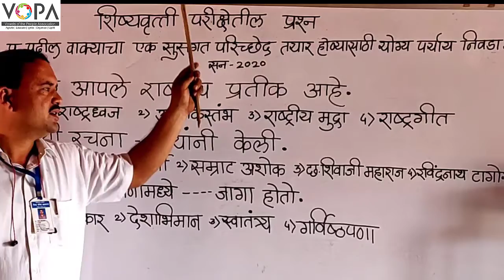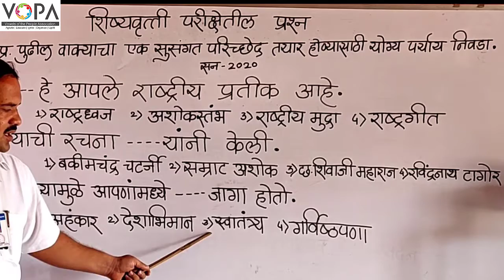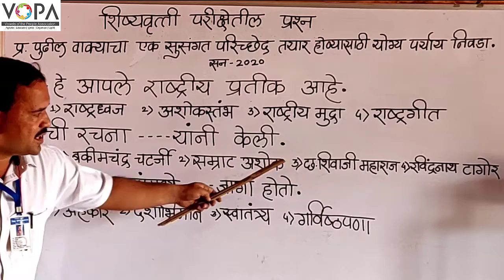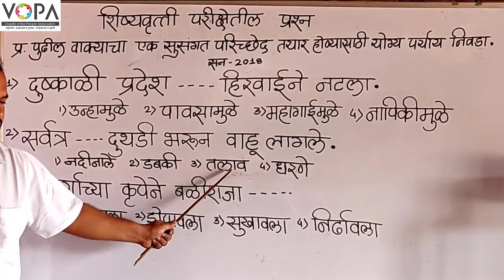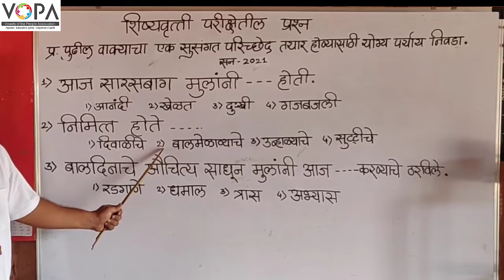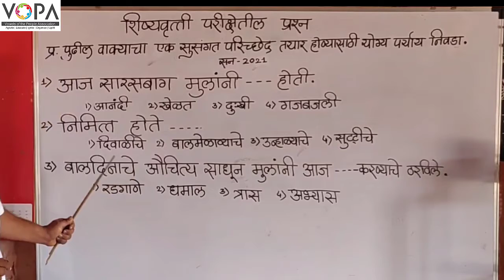५ वी | शिष्यवृत्ती | मराठी | सुसंगत वाक्यांचा परिच्छेद | V3 | V-School